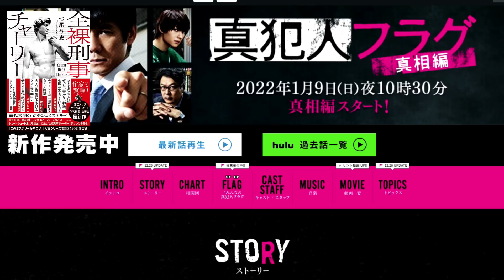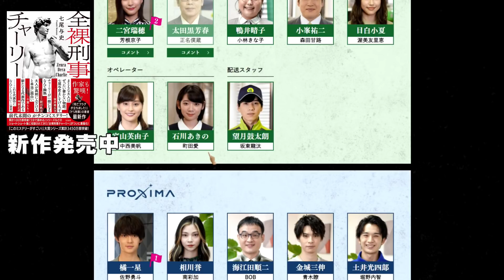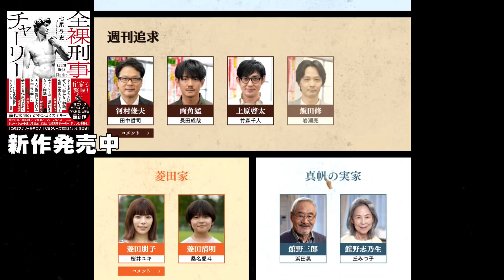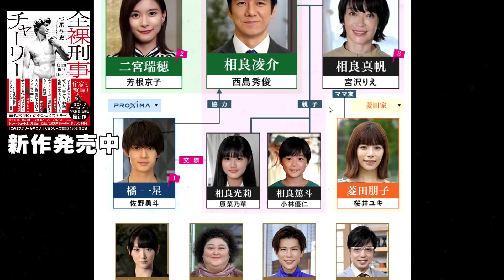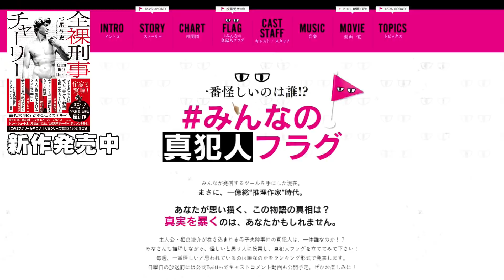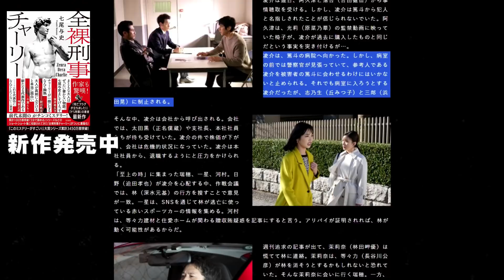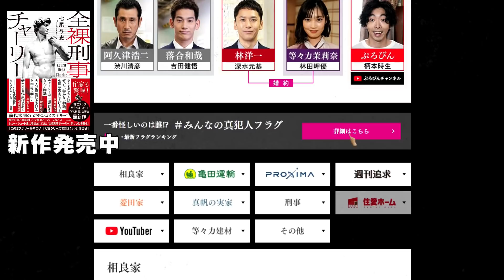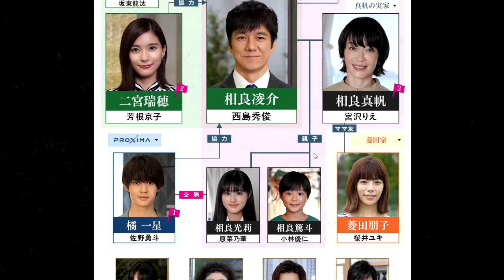【真犯人フラグ・特別編】2クールへのヒントなのか【あなたの番です】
『駄菓子屋ファウストの悪魔』

●映画評価額

1800円　金字塔（そのジャンルの最高峰レベル）
1700円　神作（数年に1度やってくる大当たり）
1600円　名作（その年のナンバーワンレベル）
1500円　傑作（その年のベスト5以内レベル）
1400円　優秀作（その月のナンバーワンレベル）
1300円　秀作（金を払っても損なし）
1200円　良作（オススメできる最低ライン）
1100円　佳作（そこそこ面白い）
1000円　及第作（映画館正規料金を払って許せる及第ライン）
　900円　力作（惜しい！　映画の日の1000円なら許せる）
　800円　凡作（DVD新作料金なら許せる）
　700円　拙作（DVD準新作料金なら、まあ）
　600円　愚作（DVD旧作料金でなんとか）
　500円　駄作（金返せ！ライン）
　400円　下作（絶望・茫然自失）
　300円　ゴミ（鑑賞中断・殺意が芽生えるレベル）
　200円　クズ（発狂）
　100円　ゲロ（もうね、作品が嫌いというよりこいつを作っているヤツらが嫌い）
90円以下　Z級（もはや伝説。狙って出せる評価ではない。大半の人は理解できないが熱狂的ファンがつく。まさに逆金字塔！）

50代男性、小説家(ミステリ)です。また歯科医師でもあります。このチャンネルでは映画やドラマ、ゲームなどのレビューをメインにお届けしています。